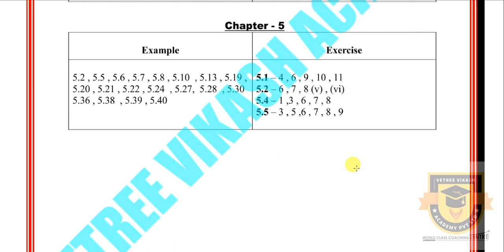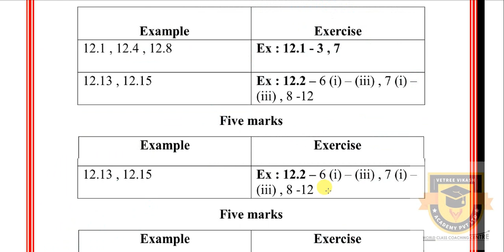PUBLIC EXAM | 12TH MATHS IMPORTANT QUESTIONS | VOLUME 1 & 2 FULL REVISION GUIDE | SCORE 75+ MARKS